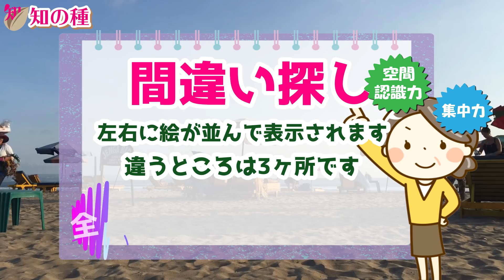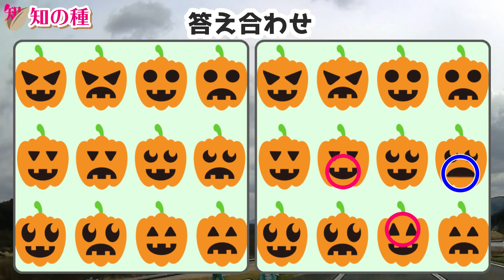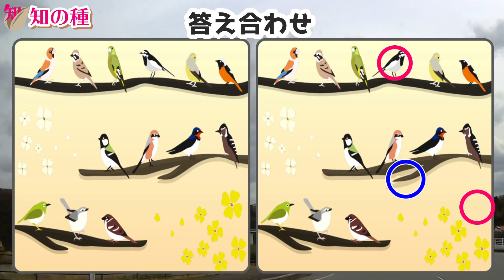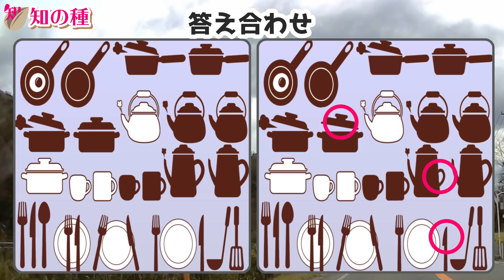[間違い探し全12ヶ所] 左右のイラストから違うところを探し出す脳トレ#72 ゲーム感覚で楽しめる認知症予防＆認知症ケア動画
大人気間違い探しの第72弾となります。
90秒の回答時間内に違うところを3つ探し当てる問題が4問あります。

認知症予防に最適な空間認識能力と集中力、注意力を鍛える効果があると言われている脳トレです。

左右に並んだイラストから違うところを3ヶ所探し出す間違い探しです。
写真ではなくイラストを用いて、認知症予防用になるべくわかりやすいようにしています。
Android用のゲームアプリとしても公開していますので、そちらもご利用ください！！

00:00 オープニング
00:47 1問目：ハロウィンかぼちゃ
03:12 2問目：十五夜のお月見
05:38 3問目：枝でさえずる小鳥たち
07:51 4問目：キッチン道具

介護予防のデイサービスで最も人気がある脳トレです。

★新作アプリ「違う漢字・絵探し」をリリースしました

新型コロナウイルス感染症対策で外出自粛の中、少しでも退屈しのぎになったり、楽しめるように何かできることをしたいと考えています。